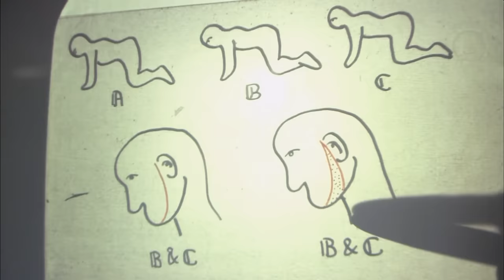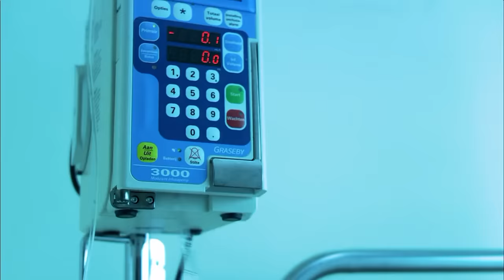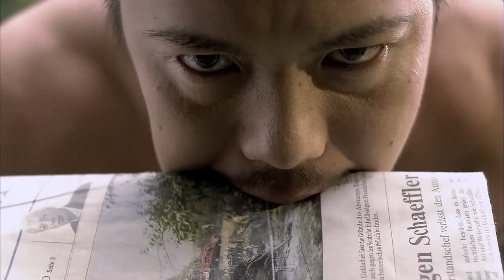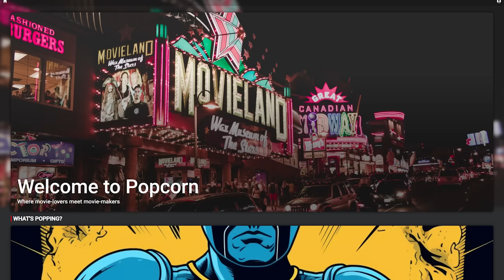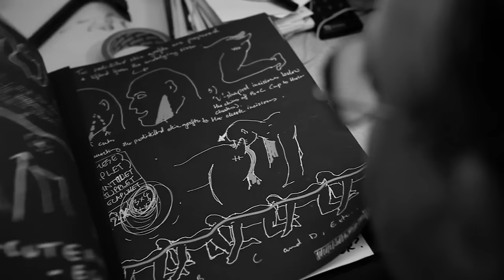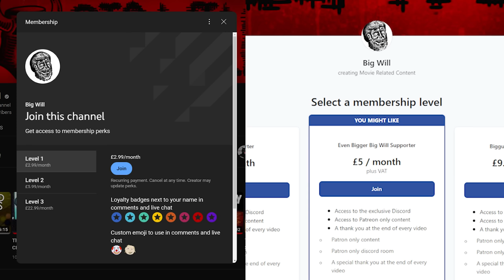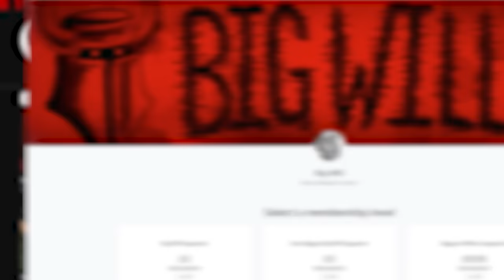THE HUMAN CENTIPEDE Movies Accurately Explained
The Human Centipede 1, 2 and 3 are brutal films that many people will find hard to stomach.

Intro - 00:00
The Human Centipede - 01:03
The Human Centipede 2 intro and Popcorn Event - 07:28
The Human Centipede 2 (Full Sequence) - 09:22
The Human Centipede 3 - (Final Sequence) - 13:35
Outro - 17:50